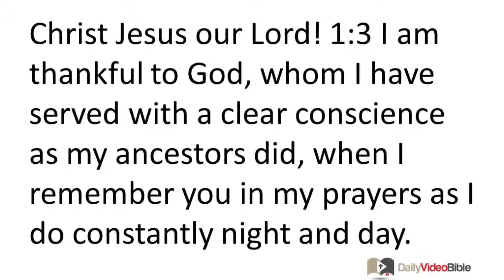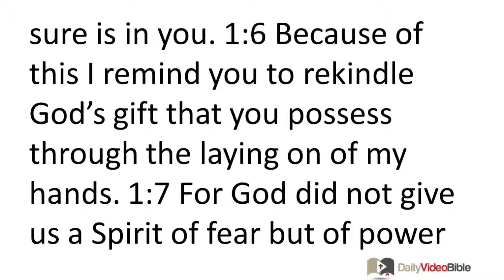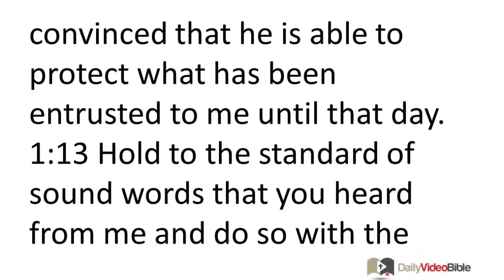September 9 2 Timothy 1 New Testament on the Daily Video Bible DVB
2 Timothy 1:1-18 - Salutation
 1:1 From Paul, an apostle of Christ Jesus by the will of God, to further the promise of life in Christ Jesus, 1:2 to Timothy, my dear child. Grace, mercy, and peace from God the Father and Christ Jesus our Lord!
Thanksgiving and Charge to Timothy
 1:3 I am thankful to God, whom I have served with a clear conscience as my ancestors did, when I remember you in my prayers as I do constantly night and day. 1:4 As I remember your tears, I long to see you, so that I may be filled with joy. 1:5 I recall your sincere faith that was alive first in your grandmother Lois and in your mother Eunice, and I am sure is in you.
 1:6 Because of this I remind you to rekindle God's gift that you possess through the laying on of my hands. 1:7 For God did not give us a Spirit of fear but of power and love and self-control. 1:8 So do not be ashamed of the testimony about our Lord or of me, a prisoner for his sake, but by God's power accept your share of suffering for the gospel. 1:9 He is the one who saved us and called us with a holy calling, not based on our works but on his own purpose and grace, granted to us in Christ Jesus before time began, 1:10 but now made visible through the appearing of our Savior Christ Jesus. He has broken the power of death and brought life and immortality to light through the gospel! 1:11 For this gospel I was appointed a preacher and apostle and teacher. 1:12 Because of this, in fact, I suffer as I do. But I am not ashamed, because I know the one in whom my faith is set and I am convinced that he is able to protect what has been entrusted to me until that day. 1:13 Hold to the standard of sound words that you heard from me and do so with the faith and love that are in Christ Jesus. 1:14 Protect that good thing entrusted to you, through the Holy Spirit who lives within us.
 1:15 You know that everyone in the province of Asia deserted me, including Phygelus and Hermogenes. 1:16 May the Lord grant mercy to the family of Onesiphorus, because he often refreshed me and was not ashamed of my imprisonment. 1:17 But when he arrived in Rome, he eagerly searched for me and found me. 1:18 May the Lord grant him to find mercy from the Lord on that day! And you know very well all the ways he served me in Ephesus.